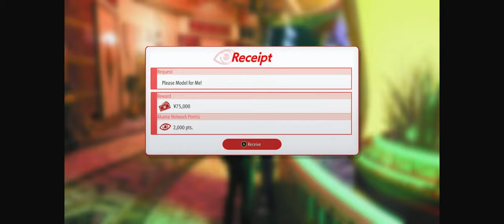Like a Dragon Gaiden: The Man Who Erased His Name - Part 09: Mouthful title for an interquel entry.